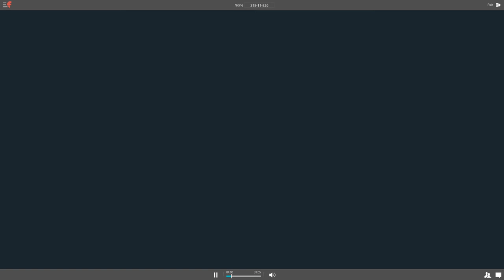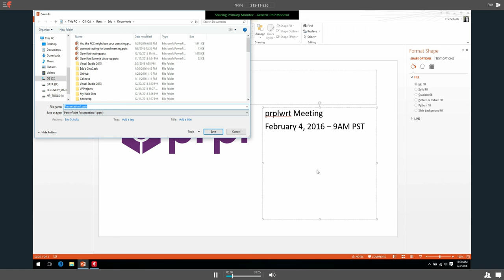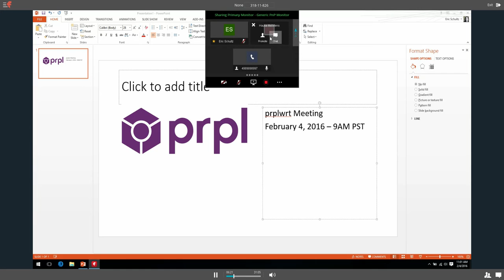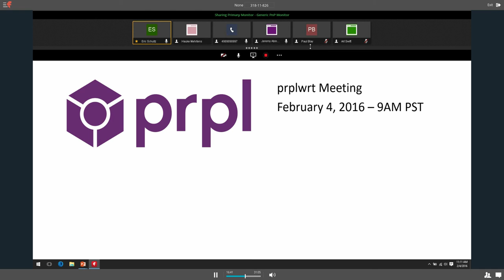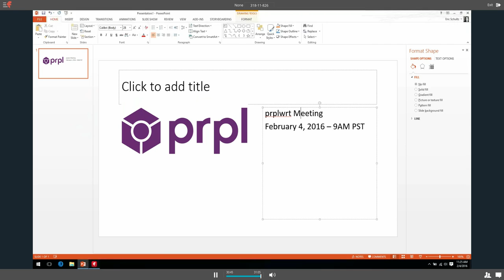prplwrt Meeting - February 4, 2016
prplwrt weekly meeting from February 4, 2016, 9AM PST